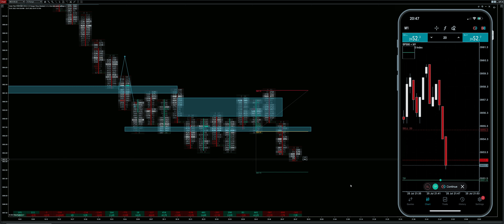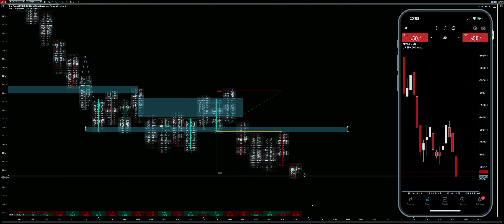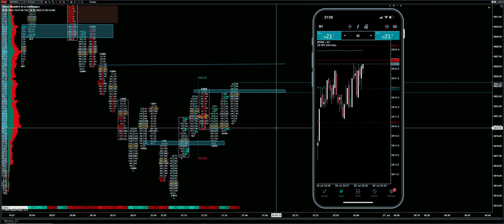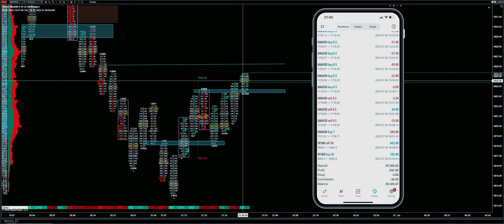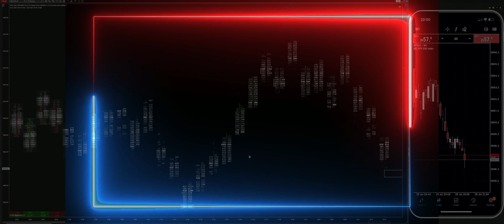+$220 | เทคนิคเด็ดๆที่ผมควรรู้ก่อนเริ่มเทรด Orderflow footprint | Stacked Imbalance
ใครสนใจมาเรียนคอร์สกับผมนะครับอยากจะพัฒนาอยากจะเก่งอยากจะ trade เก่งเหมือนผมนะครับ ผม Fulltime trader มาแล้ว 8 ปีเจอผมนะครับ
มีคำถามอะไรทักมาได้เลยสนใจอยากจะใช้โปรแกรมทักมาได้เลยครับ

🔰 MT2trading (Auto Trade) (ลด-10% ด้วยนะครับ)

volumen trading
futures trading
order flow trading
orderflows trader
order flow indicator ninjatrader 8
institutional order flow forex
scalping con order flow
volumen profile trading
volume profile scalping

order flow
order flow analysis